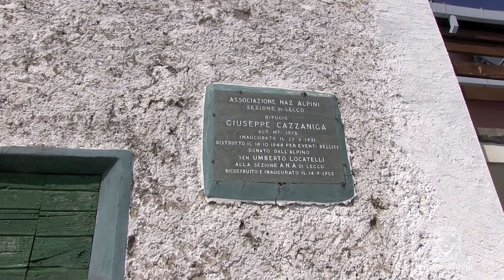Lombardia-trekking ai Piani di Artavaggio- Valsassina (Canon Legria HFG 10) HD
Giornata dedicata a festeggiare il compleanno dell'amico Sergio, con un trekking lungo i suoi sentieri preferiti...